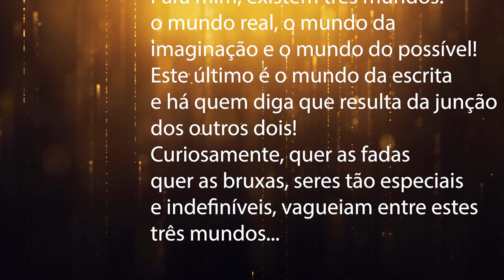Ser escritor é cool | 2021-2022 (2.º Ciclo)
Apresentação do vencedor do 2.º ciclo.